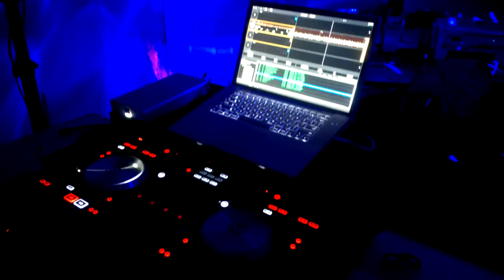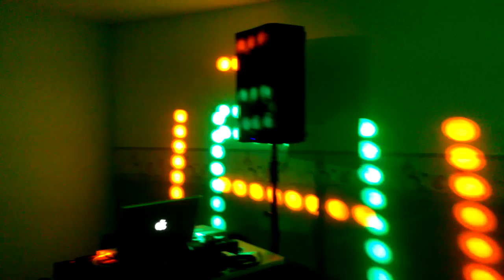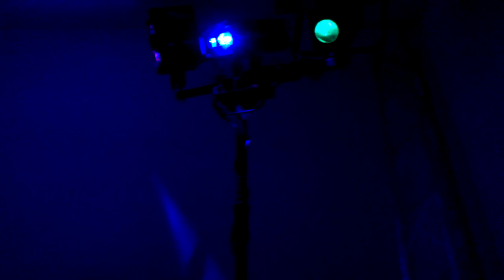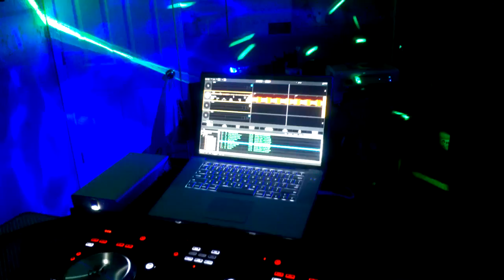DJ Light Setup - Simple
This video was made after I made a bracket so that I could mount three lights similar to a T style lighting tree. The only difference is that I can either use the bracket in a single use application as it is being used in this video, or as one side of a setup designed to use a 10ft mini triangle Global Truss. Let me know if you have any questions on the bracket and I will post a video of how it was designed and made and let me finish by saying that this was inspired by the videos of DJ Mikey Mike and his Doing It From Scratch series. Enjoy

DJ Freddie